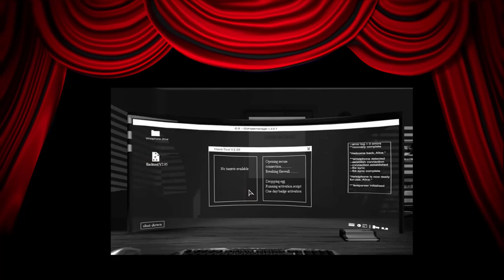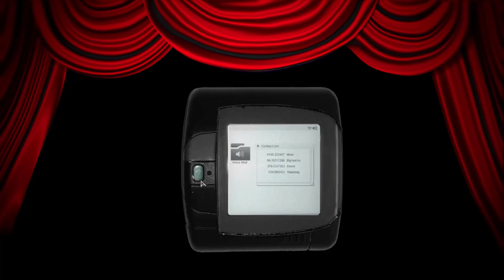Fate by Numbers - Walkthrough - Visit Rosie Dentan - The Director's Cut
Alice pays a visit to Rosie Dentan.